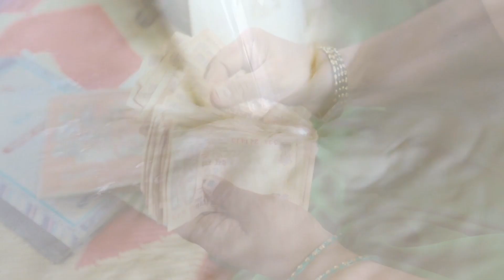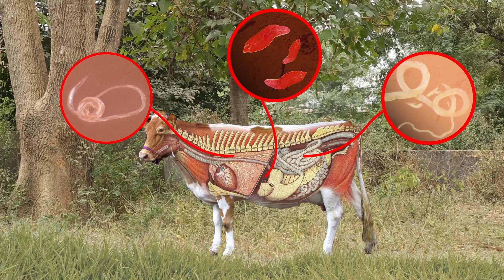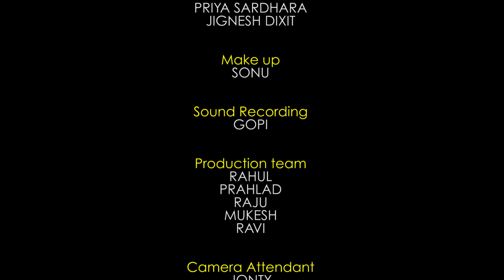Halla Bol A Film on Deworming (TELUGU)